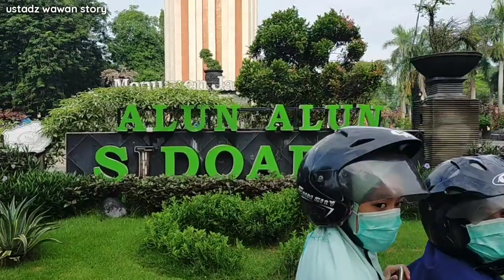Gowes Sehat || Gowes Tipis Tipis di akhir tahun 2020 bersama istri tercinta 😍😍😍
Gowes di akhir tahun 2020 bersama istri tercinta, rute Kahuripan nirwana san alun alun sidoarjo